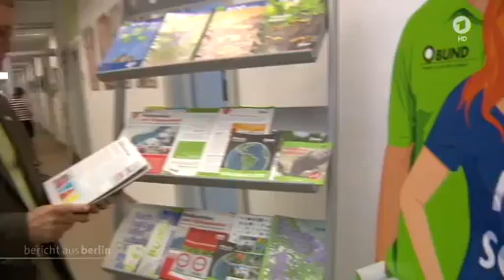Video: Gegenwind: Vizekanzler Gabriel SPD und die Energiewende von Marion von Haaren, ARD Berlin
Beim G7-Gipfel in Elmau verkündete Kanzlerin Merkel ein verbindliches Klimaziel. Doch die Pläne ihres Wirtschaftsministers Gabriel zur Energiewende erhalten immer mehr Widerstand. Wird Gabriel sich durchsetzen können?

Von Marion von Haaren, ARD-Hauptstadtstudio